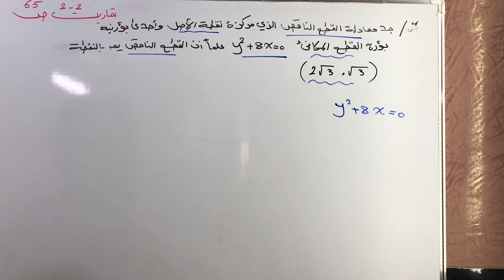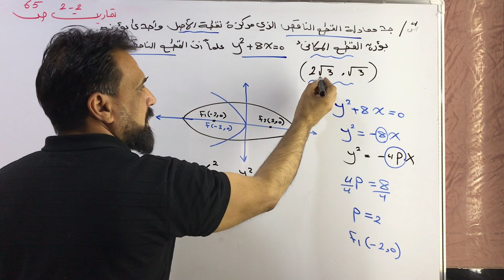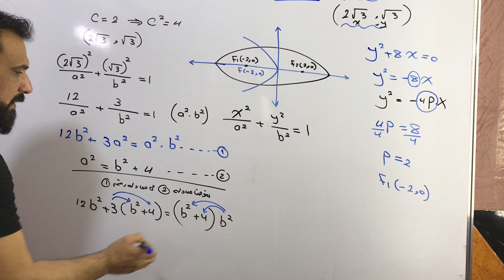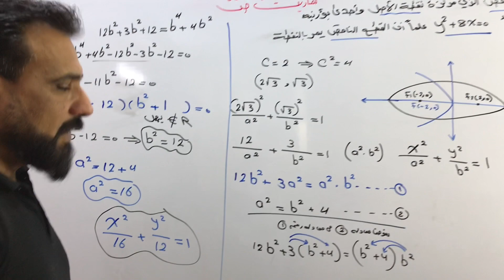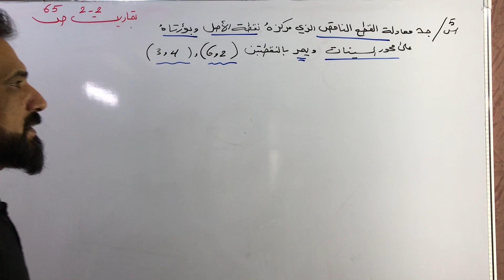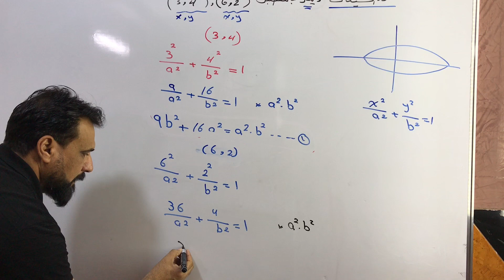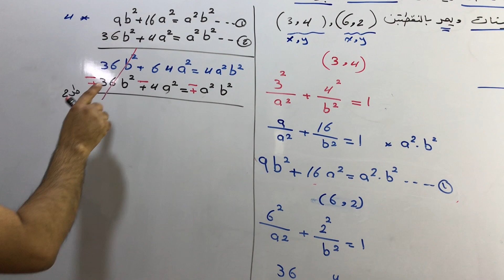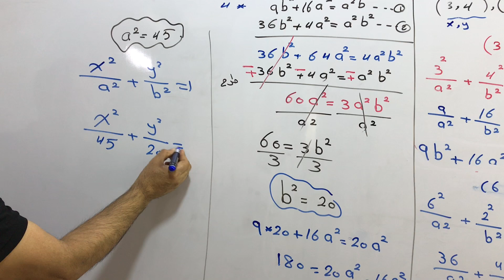محاضرة (36) القطع الناقص حل تمارين (2-2) ص64القطوع المخروطية رياضيات سادس علمي